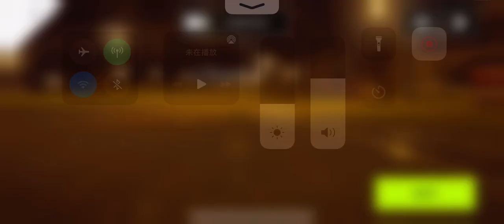Reverse barrel roll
360, go on curved ramp, and BAM!